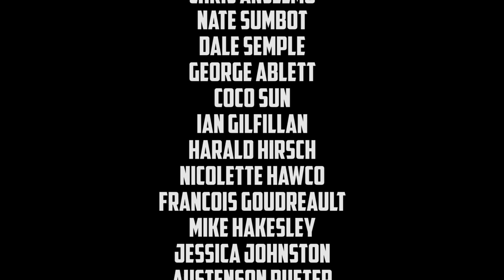"Rossport" - Recorded Live on Lake Superior (original instrumental song)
Here's a little tune called "Rossport" which I wrote and recorded on the road in Rossport Ontario on Lake Superior. Drums are recorded live as seen. Watch to the end for behind the scenes! The song started with just the drums that I improvised on the spot and added other instruments to later.

The drums are a custom invention of mine :P I plan to do a full video showing them in detail - and how you can build your own soon!

We are travelling across Canada while living in our van. Manitoba next :)

Filmed using:
Karma Grip (Stabilizer Gimbal)
GoPro Hero5 (Main Camera)
ND Filters for GoPro Hero 5
GoPro Hero5 Session (used for timelapses)
Canon G7x (used for BTS)

Audio recorded using:
Zoom H5
Kick Mic (Shure BETA 52a)
Snare Mic (Shure SM57)
Joby Gorilla Pod (Little Tripod)
Mic Cables

Filmed by Jess Johnston

Help me make more music plus get access to my drum lessons, exclusive videos, and music downloads on my

Special Thanks to the following peeps for supporting my work/music:
Charlie Irvine
Michael Snook
Chris Anselmo
Nate Sumbot
Dale Semple
George Ablett
Coco Sun
Ian Gilfillan
Harald Hirsch
Nicolette Hawco
Francois Goudreault
Mike Hakesley
Jessica Johnston
Austenson Rueter
Gertjan Kampen
Benny Kaay
Devon Hughes
Stephen Cousino